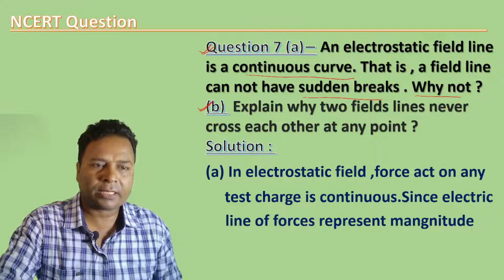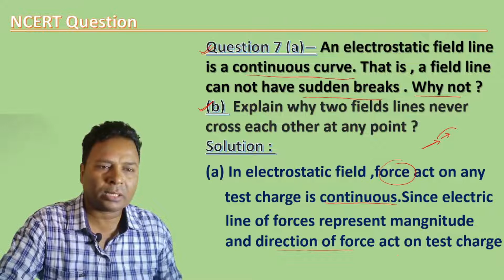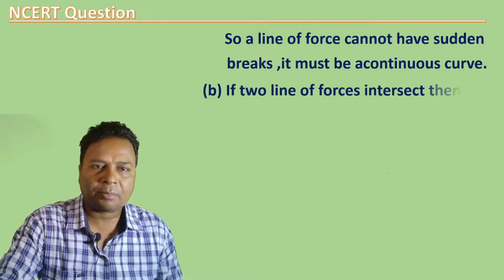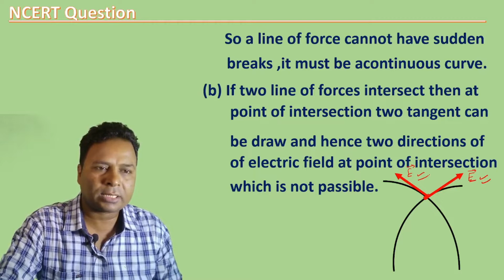NCERT solution electric charges and field class 12 physics/solution chapter 1 physics /physics ..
ncert exercise solution of physics class 12
ncert exercise solutions class 12 physics
Board Exame 2023
2023
numerical chapter 7 question  solution

chapter 1 electric field and charges